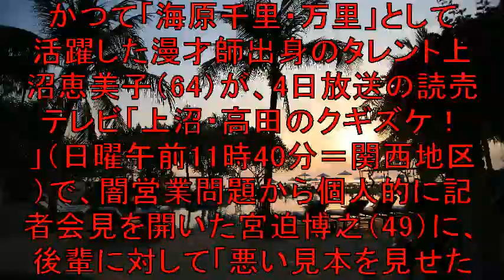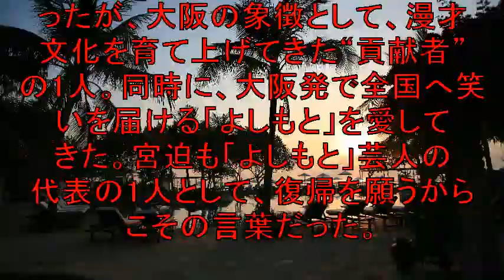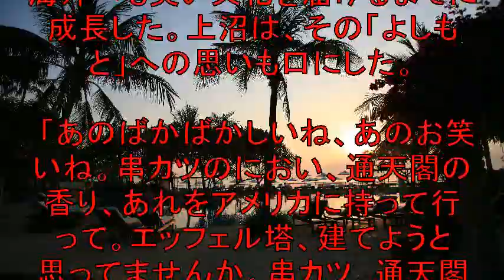上沼恵美子 宮迫へ痛烈“ゲキ”「悪い見本見せた」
複数のブログを管理するツールを
無料で差し上げます！

かつて「海原千里・万里」として活躍した
漫才師出身のタレント上沼恵美子（64）が
4日放送の読売テレビ「上沼・高田のクギズケ！」
（日曜午前11時40分＝関西地区）で
闇営業問題から個人的に記者会見を開いた宮迫博之（49）に
後輩に対して「悪い見本を見せた」と痛烈な“ゲキ”を送り
再起を願った。

【関連動画】

✅  上沼恵美子　宮迫へ痛烈“ゲキ”「悪い見本見せた」 - 事件・事故 - 芸能 : 日刊スポーツ

【最強女帝】宮迫謝罪会見後の上沼恵美子の吉本芸人への追い込みがエグい‼「宮迫は消えてくれて良かった」※音声のみ。アンチ 大嫌いな人大喜び。クギズケ。

上沼恵美子が山里亮太と蒼井優の結婚について放ったある言葉に…おもわずポロリと指摘した内容とは【囁きNEWS放送局】